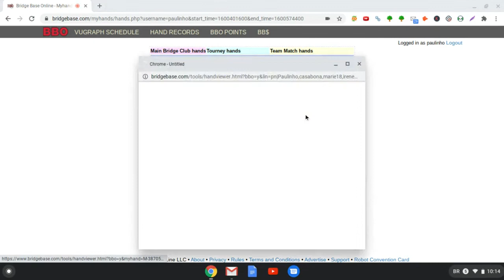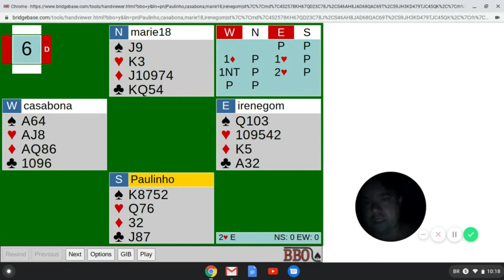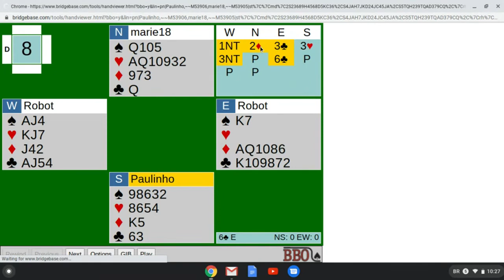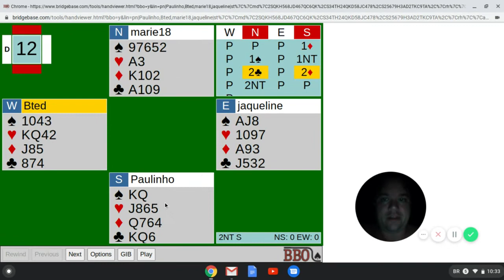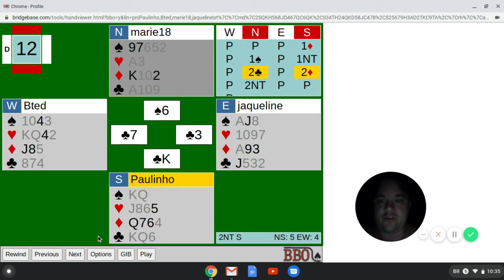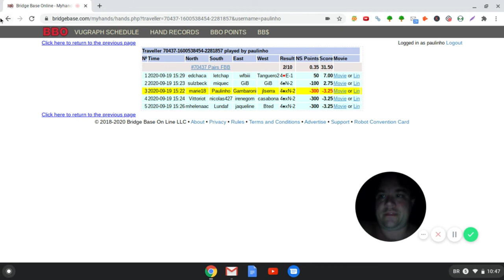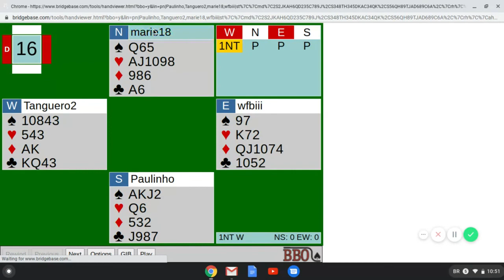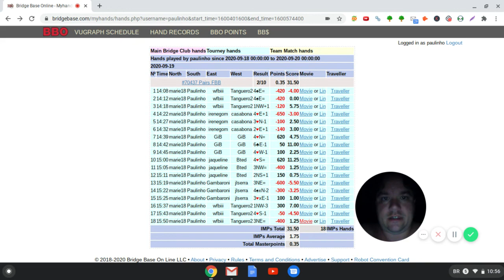Análise de torneio FBB (IMPs), 19 09 2020 - Paulo Brum & Maria Teresa Falk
Análise do torneio de duplas (apuração em IMPs) disputado em 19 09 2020. Você também pode jogar com um expert e ter uma análise detalhada de seu torneio! para participar deste e de outros serviços de bridge.